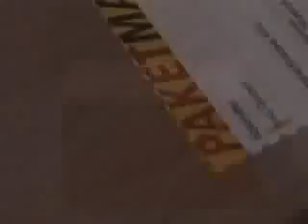Braun Series 7 790cc Pulsonic Shaver / 9595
- 'Braun series 7 790cc pulsonic shaver' - What you want and need to know before purchasing.